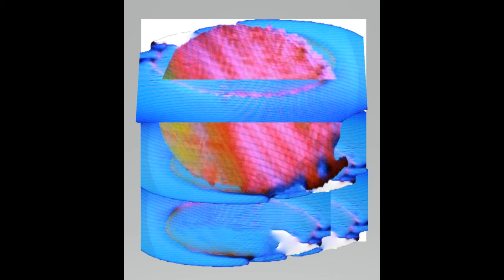Jump the Narwhal Demos II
1. Into the Woods
2. Times Past
3. First
4. Jump the Chasm
5. New Way to Go
6. On the Range
7. Basil